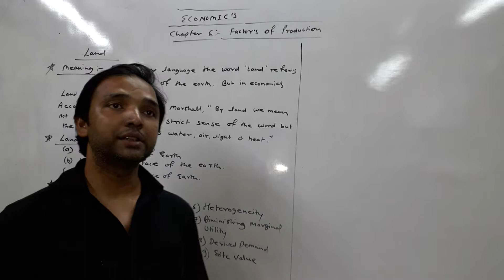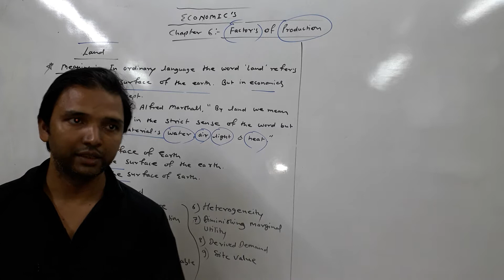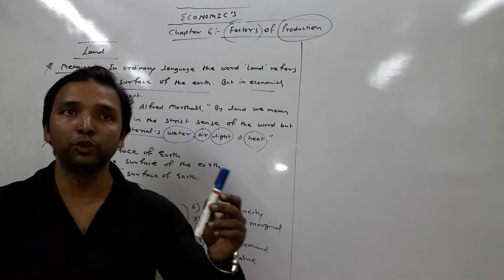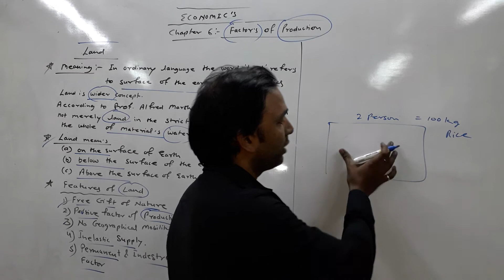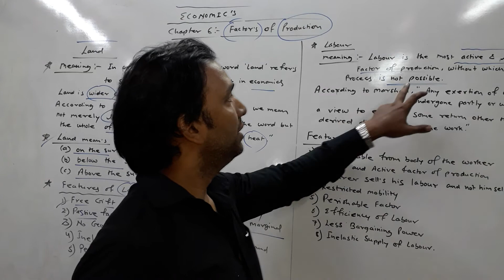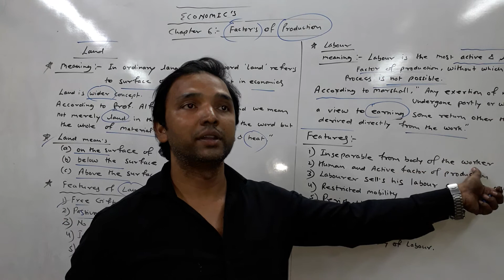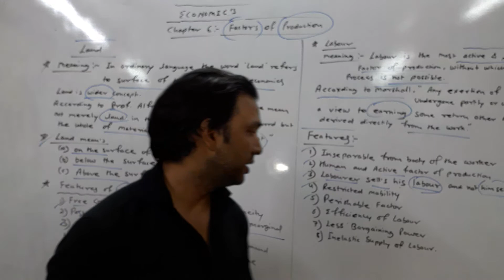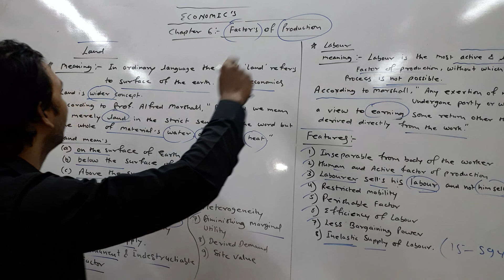Chapter-6/Factors of production/part-1/hsc(12th)/economics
Economics

Board exam feb-2020